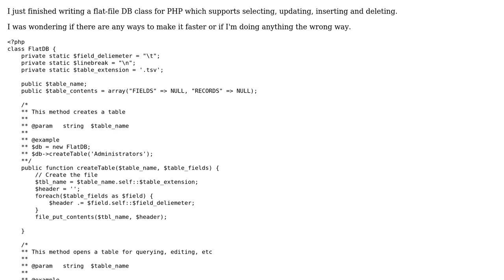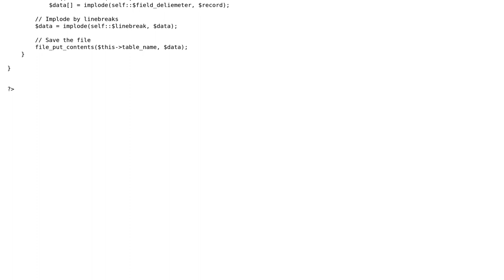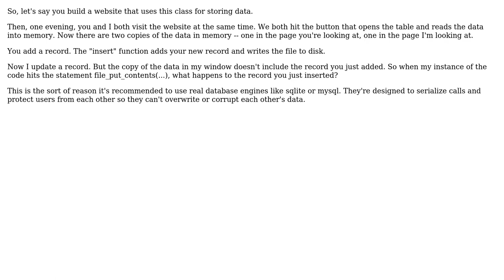Flat-file DB with CRUD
With thanks & praise to God, and with thanks to the many people who have made this project possible! | Content (except music & images) licensed under CC BY-SA | Music | Images & others | With thanks to user Tom Barron user Jamal user Chosen Wann and the Stack Exchange Network Trademarks are property of their respective owners. You are responsible for your own actions.